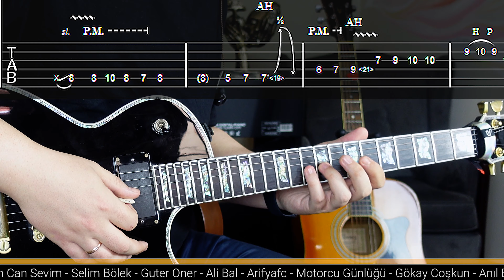Şebnem Ferah Özgürce Yaşa Gitar Solo Tab - Gitar Dersi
Şebnem Ferah Özgürce Yaşa Altyapı Dosyası Katıl Üyeleri Grubunda Seni Bekliyor!

Şebnem Ferah Özgürce Yaşa gitar tabları ile solosunu çalmayı öğren!